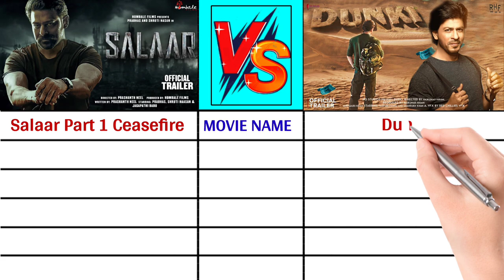Salaar Part 1 vs Dunki Movie Full Comparison, Budget, Star Cast, Salary, Shooting Place,Release date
dunki movie
dunki movie trailer
dunki movie update
dunki
dunki full movie
dunki teaser
dunki movie news
dunki trailer
dunki movie latest update
dunki srk
dunki 2023
dunki release date
dunki movie story
dunki announcement
dunki update
dunki first look
dunki movie postponed
dunki title announcement
dunki trailer official
dunki shahrukh khan
dunki movie teaser
dunki reaction
dunki oscar
srk dunki update
dunki movie shocking update
salaar movie
salaar
salaar trailer
salaar teaser
salaar update
salaar teaser review
salaar prabhas
salaar movie update
prabhas salaar movie
prabhas salaar
prabhas salaar teaser
salaar updates
salaar teaser update
salaar trailer update
jawan vs salaar
salaar teaser trailer
salaar first look
salaar song update
salaar song